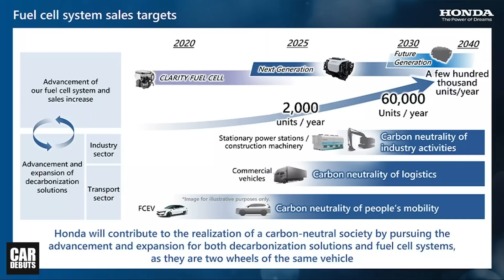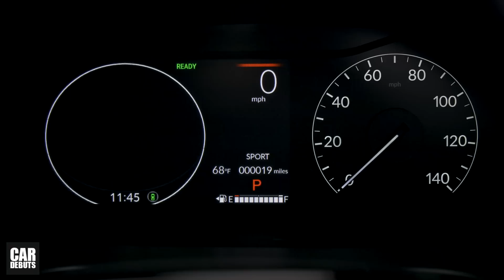ไม่รอแล้ว! เตรียมเปิดตัว 2024 Honda CR-V Hydrogen Fuel Cell ใหม่ Isuzu ขอตาม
จ่อเปิดตัว All-New Honda CR-V Hydrogen Fuel Cell 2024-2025 ฮอนด้า ซีอาร์วี ไฮโดรเจน ฟิวเซลล์ ใหม่ Isuzu ขอตาม จ่อเปิดตัวในรถเพื่อการพาณิชย์ในปีเดียวกันด้วย

ไม่รู้ว่าเป็นเพราะการเติบโตของตลาดรถยนต์ไฟฟ้า ที่เกินความคาดหมายของหลายฝ่าย เลยทำให้ Honda และค่ายรถยนต์จากญี่ปุ่นรายอื่นๆ ที่ยังถือว่าตามหลังค่ายรถยนต์จากจีนและอเมริกาอยู่พอสมควร ต้องพยายามหาเทคโนโลยีด้านอื่น มาสร้างความได้เปรียบในการแข่งขัน หรือไม่ แต่ที่แน่ๆ ขุมพลังไฮโดรเจนฟิวเซลล์ ถูกหยิบยกขึ้นมาเป็นทางเลือกที่เหมาะสม มานานหลายปี ก่อนที่รถยนต์ไฟฟ้า จะได้รับความนิยมมากขนาดนี้ด้วยซ้ำ และนั่นอาจจะทำให้ Honda ขยับแผนในการแนะนำขุมพลังชนิดนี้สู่ตลาด เร็วกว่าที่มีการคาดหมายมาก่อน เมื่อบริษัท เตรียมเปิดตัว CR-V ขุมพลังไฮโดรเจนฟิวเซลล์ ในปีหน้า 2024 แถมยังมาพร้อมเทคโนโลยี Plug-In เพื่อเพิ่มความสะดวก ในการเติมพลังงานให้กับแบตเตอรี่อีกด้วย ซึ่งเป็นเทคโนโลยี ที่ไม่มีใครทำมาก่อน

รถยนต์ไฟฟ้า อาจจะเป็นทางเลือก ทื่มาทดแทนรถเครื่องยนต์เบนซิน แต่สำหรับรถยนต์ที่ใช้ขุมพลังดีเซล ระบบไฮโดรเจนฟิวเซลล์ จะเป็นทางเลือก ที่จะเข้ามาทดแทนได้อย่างเหมาะสม จากเหตุผลของการมีน้ำหนักที่น้อยกว่า ระยะเวลาที่ใช้ในการเติมพลังงานที่สั้นกว่า และให้ระยะทางวิ่งสูงสุดที่ไกลกว่า

Honda อ้างว่า ขุมพลังไฮโดรเจนฟิวเซลล์ ที่บริษัทพัฒนาร่วมกับ General Motors หรือ GM มีราคาราว 1 ใน 3 ของระบบเก่า ที่ใช้ในรถซีดาน Honda FCX Clarity ซึ่งขุมพลังรุ่นใหม่นี้ จะมีการผลิตขึ้นที่โรงงานของบริษัท ในรัฐโอไฮโอ ประเทศสหรัฐอเมริกา เพื่อที่จะส่งขายในตลาดอเมริกาเหนือและญี่ปุ่น ในปี 2024 ที่จะมาถึง และอาจจะฟังดูแปลก เมื่อ Honda จะนำฟังค์ชั่นที่เรียกว่า plug-in มาใช้กับขุมพลังไฮโดรเจนฟิวเซลล์ด้วย ซึ่งก็ถือว่าน่าจะเป็นแนวทางที่ถูกต้อง และช่วยทำให้รถยนต์รุ่นนี้ น่าสนใจมากขึ้น อย่างไรก็ตาม อาจจะมีคำถามเกิดขึ้นว่า โครงสร้างพื้นฐานที่รองรับ จะครอบคลุมการใช้งาน มากน้อยแค่ไหน